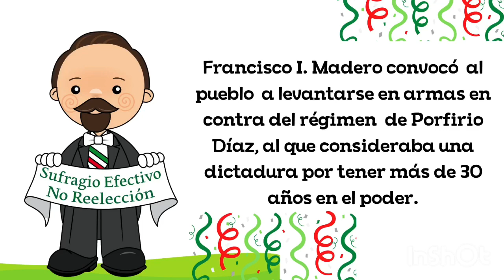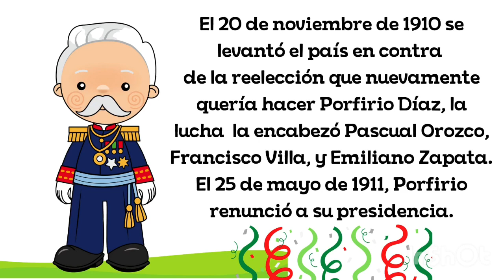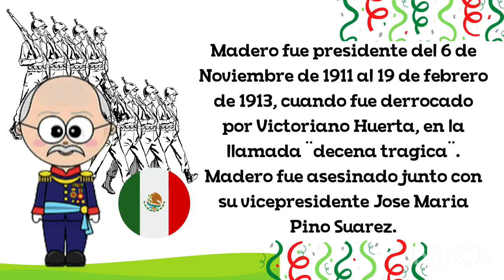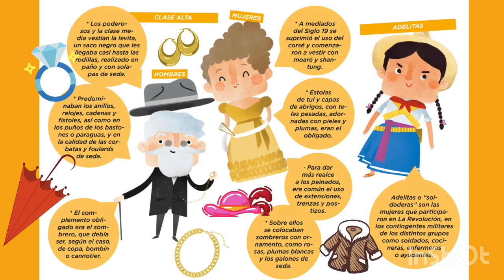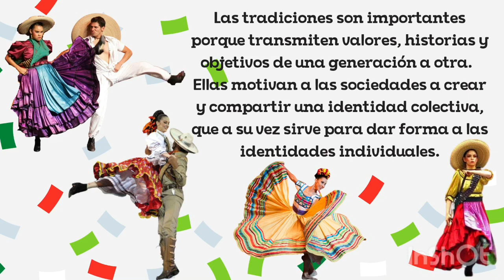La Revolución Mexicana/Tradiciones y Costumbres/ Primer Grado Primaria/Identidad Personal